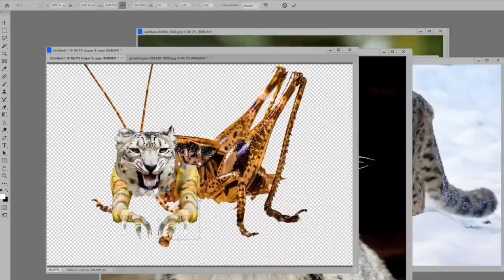ChasingiNEXT series finale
As we reach our last attempt to find and film BMW iNEXT, we’re left wondering, “Which animal would the iNEXT be like?”​

Find out in the series finale of ChasingiNEXT as we join the CEO of BMW itself, Oliver Zipse.​